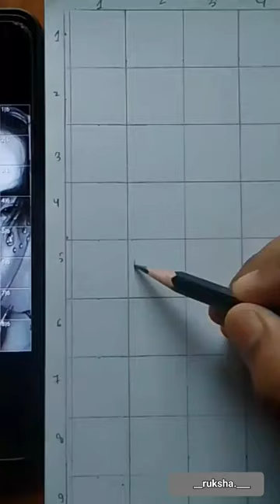'BTS V Sketch'~🌷||Potrait of kim Taehyung